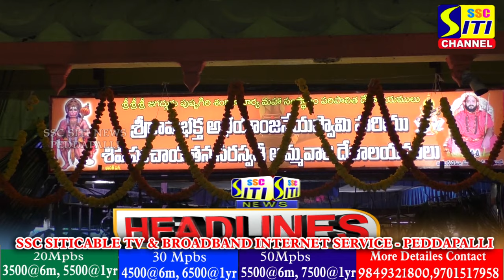SITINEWS HEADLINES II 24-12-2023